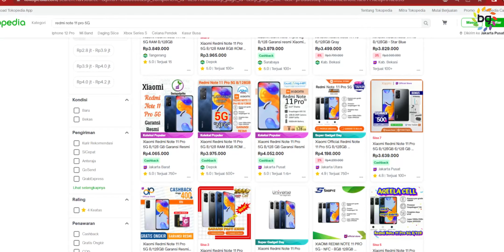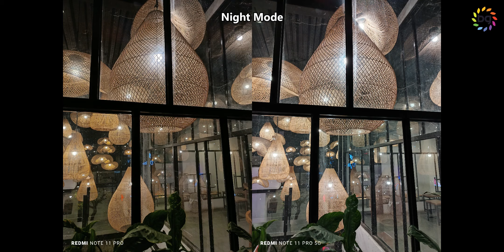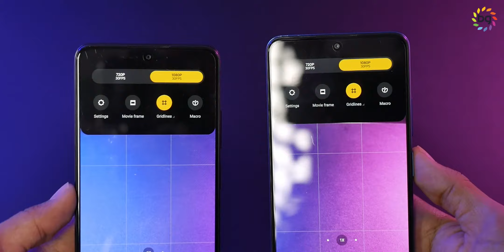Adu Kamera Redmi Note 11 Pro vs 11 Pro 5G: BEDA JAUH?!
Redmi Note 11 Pro tahun ini bawa 2 varian yakni 4G dan 5G. Gimana soal kameranya? lebih suka yang mana?

Tempat beli

Timestamp :
00:00 Opening
00:42 Bahas Performa
00:55 Bahas Camera
01:24 Bahas Harga
02:00 Sample Foto Daylight
05:49 Sample Foto Lowlight
08:20 Sample Video Daylight
10:30 Sample Video Lowlight
12:11 Conclusion
13:04 Penutup